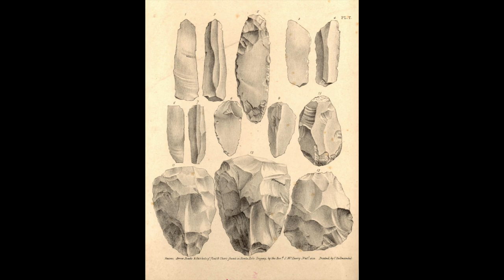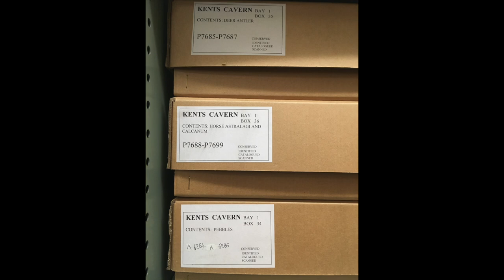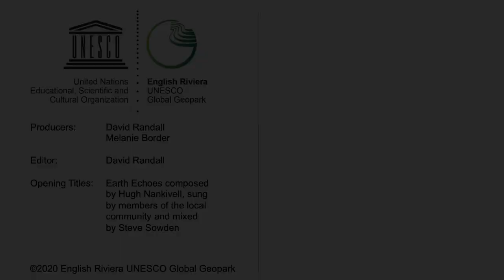Geopark In Focus Episode 2: Caves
Why are the caves of The English Riviera so internationally important? Prof. Iain Stewart is joined by Nick Powe, whose family have run Kents Cavern for five generations, Professor of Biology and Environmental Science Dr. Donald McFarlane of Claremont McKenna College California, who has published studies on Pengelly and Kents Cavern, and cave conservationist Tara Beacroft, discussing their shared passion for caves and how they help us to learn about Earth's heritage and the history of humanity.

With thanks to our series supporters, The English Riviera, Naturally Inspiring, and The Sustainable Earth Institute, University of Plymouth.

Series Producers: Melanie Border and David Randall
Editor: David Randall
©English Riviera UNESCO Global Geopark